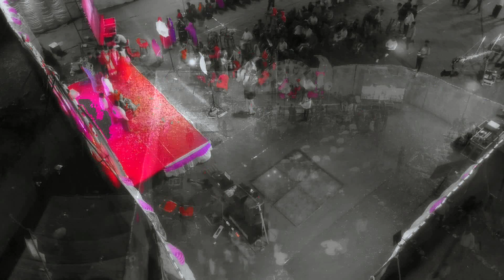Badval (Boheda)Best Wedding Highlight Bhagirath Weds Rajkumari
*New Dhaker studio*
*Ummedpura Barisadri*

*Our service*

*Craine plazma*
*Led wall*
*Flower Drone*
*Video Drone*
*Prewedding shoot*
*Out door photography*
*Album designing*
*Video mixxing*

*All work for studio related*

*WE BELIEVE IN THE BEST QUALITY*